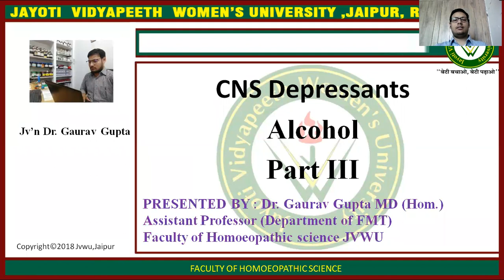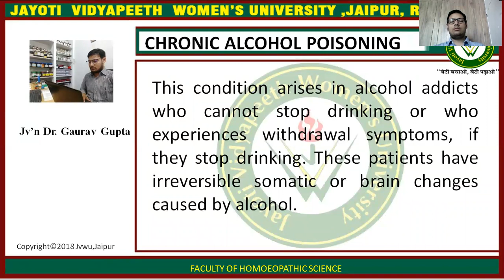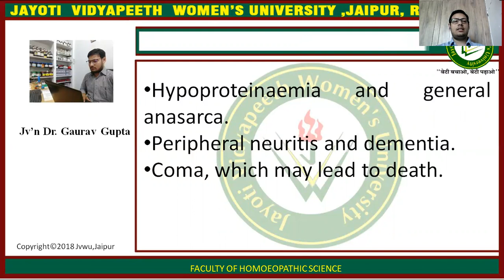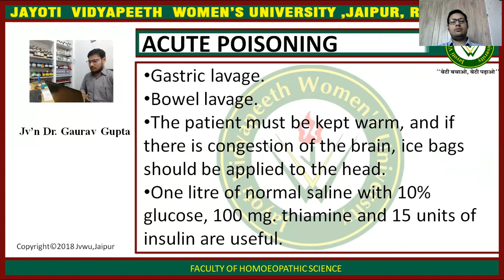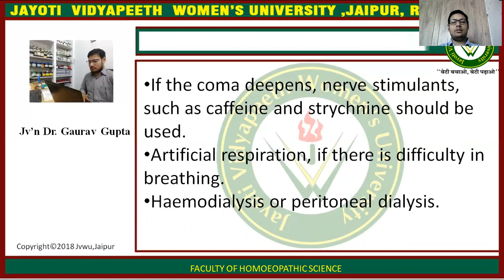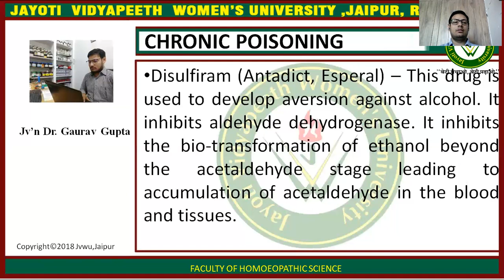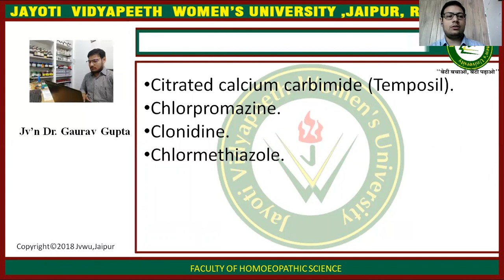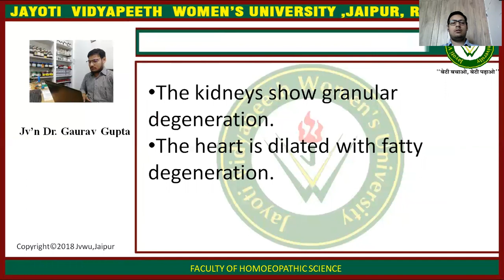JAYOTI VIDYAPEETH-FHS-FMT-CNS Depressants- Alcohol Part III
FACULTY NAME- JV'n DR. Gaurav Gupta
TOPIC NAME-CNS Depressants- Alcohol Part III